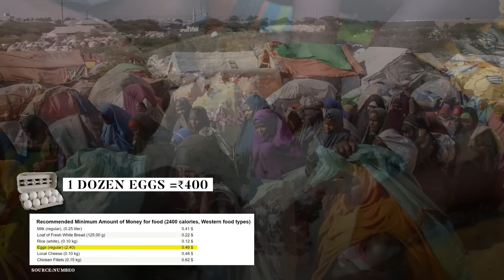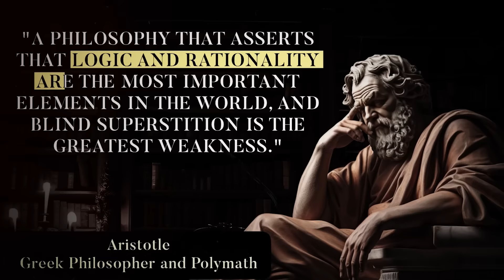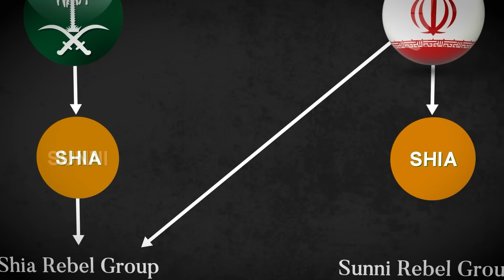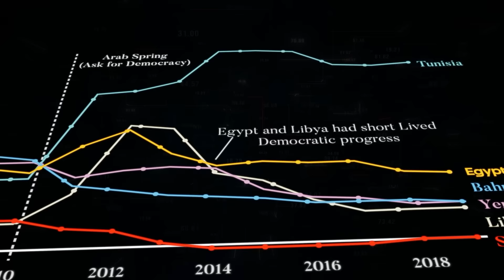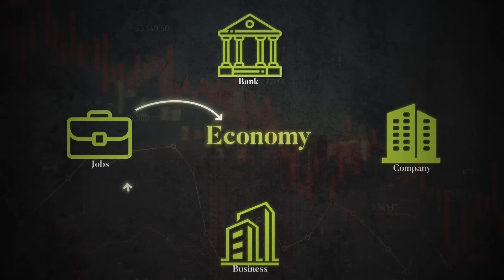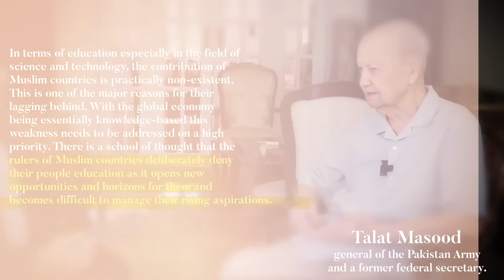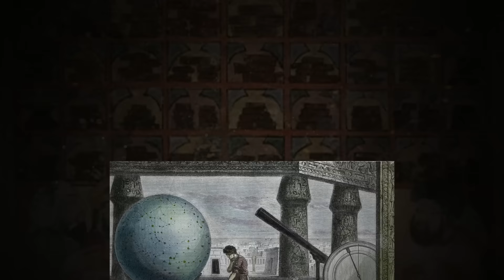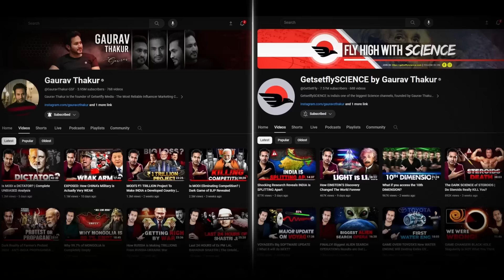Why are Muslim Countries Becoming Poor?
This video comprehensively explores the root cause of the fall of the mighty Islamic empires. Why Jews and Christians thrived whereas Muslim countries like Iran, Iraq, Pakistan, Afghanistan, Egypt, Syria, Jordan etc. are still stuck under the load of perpetual poverty, despite being from the same Abrahamic ideological lineage. What has been the role of politics, wars, ideology and people in the grand scheme of things? This video aims to give a thorough in-depth perspective into this topic and separate the truth from propagandas and narratives.